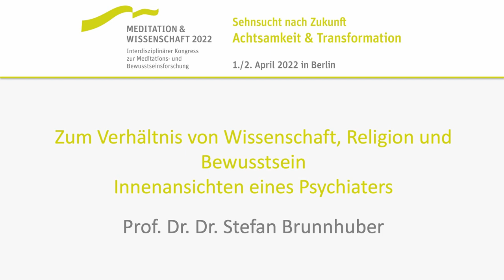Zum Verhältnis von Wissenschaft, Religion und Bewusstsein: Innenansichten eines Psychiaters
Prof. Dr. Dr. Stefan Brunnhuber